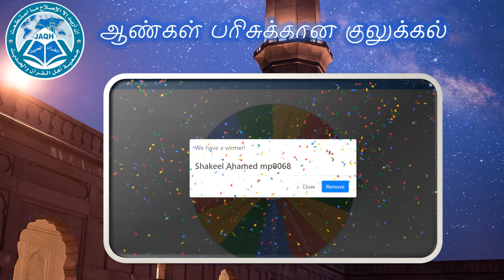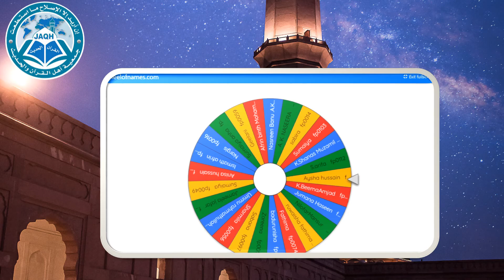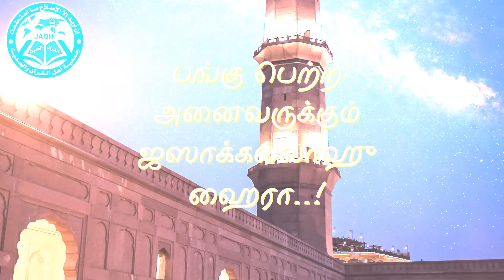🏆 கேள்விக்கென்ன பதில் - தொடர் #2 - பரிசுகள் அறிவிப்பு